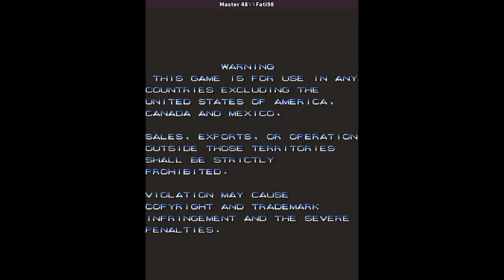Varth | Master 48 VS Fati98 | 🇹🇷🇹🇷 Fightcade CPS1 CAPCOM Varth - operation thunderstorm (920714 etc)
1/31/2024, 6:45:38 AM